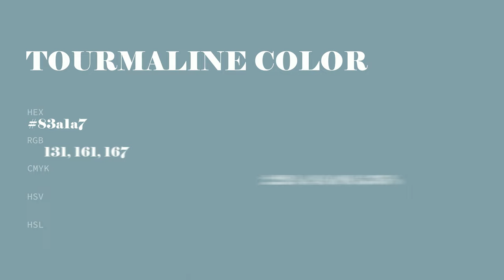Tourmaline color 83a1a7 hex color - Blue color - Warm color 83a1a7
What color is Tourmaline ? 83a1a7 hex color - Blue color - Warm color 83a1a7

Hex 83a1a7 Color Code is also known as Tourmaline color.